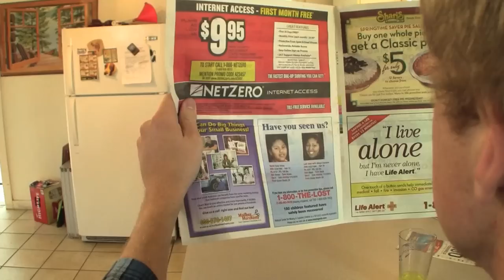Off Day Short Film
Despite rough beginnings, a friendship is born.
Moscow Kino Film Festival WINNER